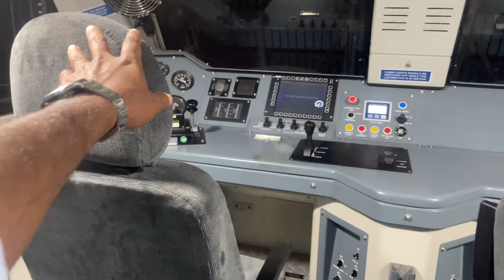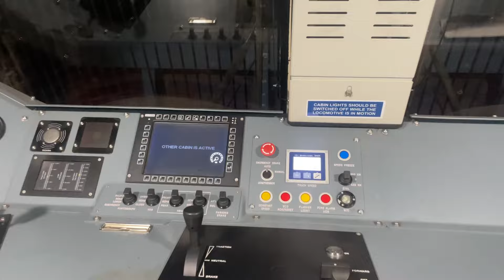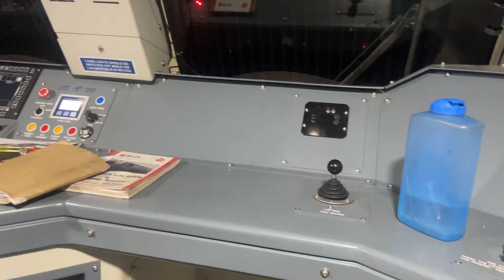കേറിവാടാ!പറപ്പിച്ചു വിടാം🚆How to become a pilot after sslc and plustwo#train